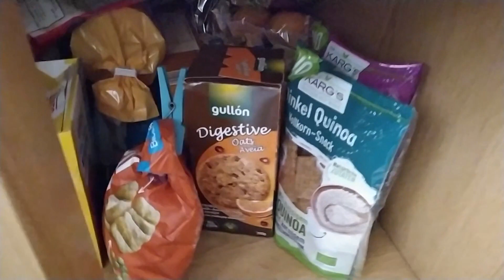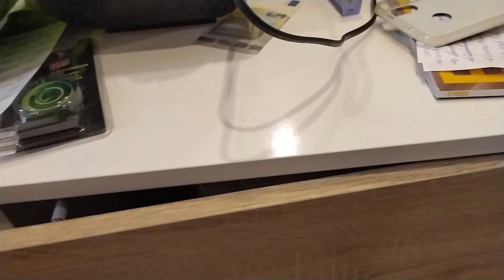Era para ser uma Power Hour mas terminou num vlog muito pessoal :O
Olá :D Sê muito bem-vindo ao canal :D Este vídeo começou como todos os outros... com o objetivo... de ser uma Power Hour mas acabou por se tornar muito diferente do esperado... Queres saber porquê? Então vem dai. Por favor vê este vídeo até ao final. Contém uma mensagem importante ;)
Se gostas deste tipo de vídeos não te esqueças de subscrever ao canal e deixar o  teu like. ;) Segue-me também pelo...

Facebook: Canal Maria A Poupadinha